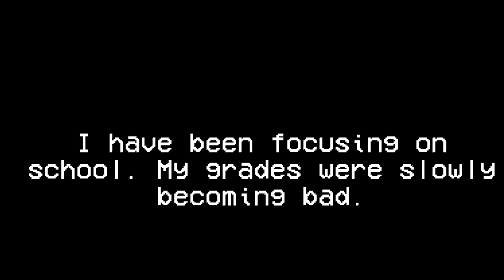Playable V2 Mod! [ULTRAKILL]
Finally a mod worth making a video on.

I'm sorry for not uploading for an entire month. I had some tests and I needed to focus on school for a bit.